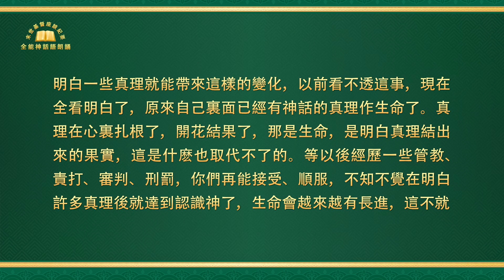末世基督座談紀要《其他方面的話語》選段92